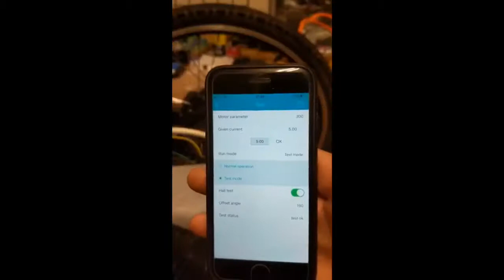Messing with ebike motors 3000w 1500w and lights compilation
Messing with ebike motors 3000w 1500w 250w  and lights